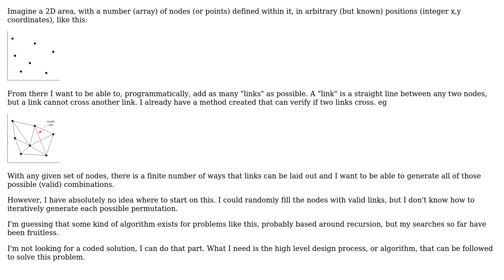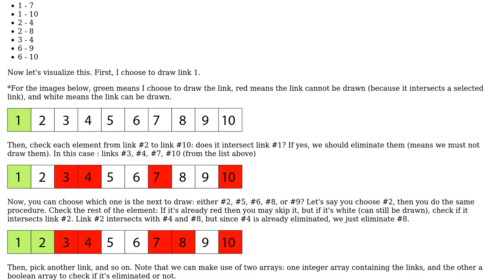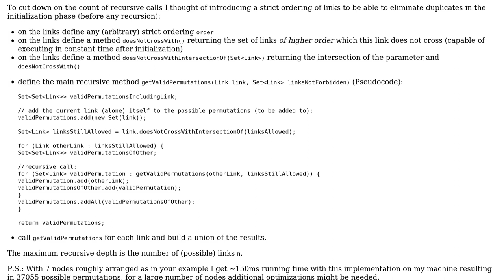Software Engineering: How to iterate through all permutations of valid links between nodes?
With thanks & praise to God, and with thanks to the many people who have made this project possible! | Content (except music & images) licensed under CC BY-SA | Music | Images & others | With thanks to user Marco Borchert user Luke user Dave and the Stack Exchange Network Trademarks are property of their respective owners. You are responsible for your own actions.